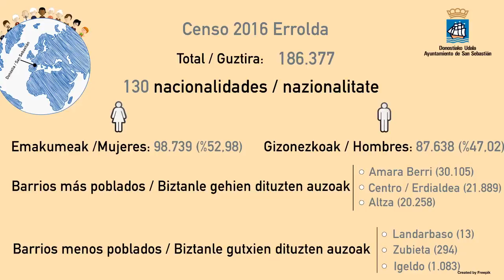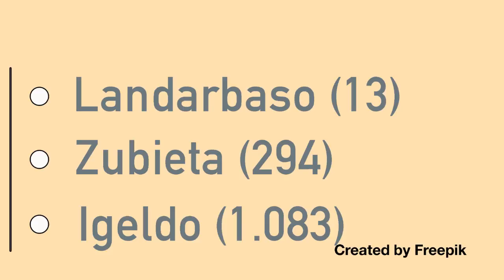Censo 2016 Errolda